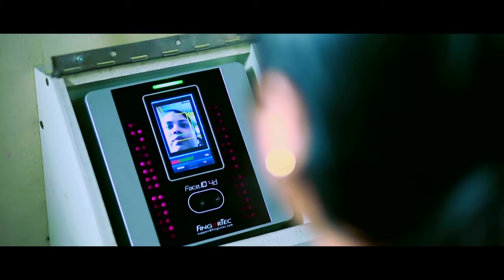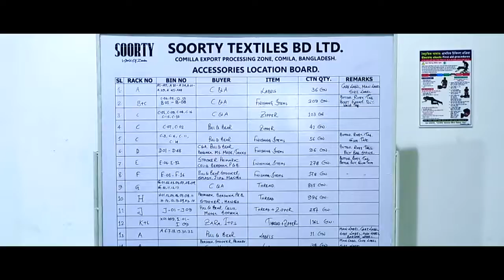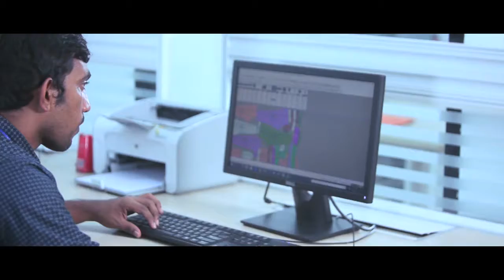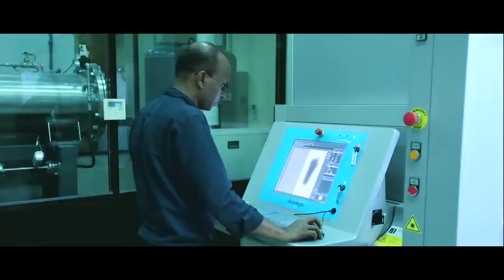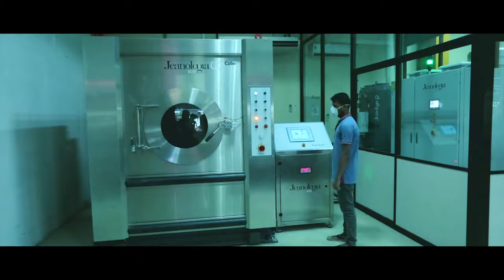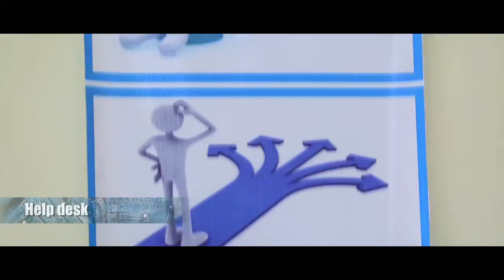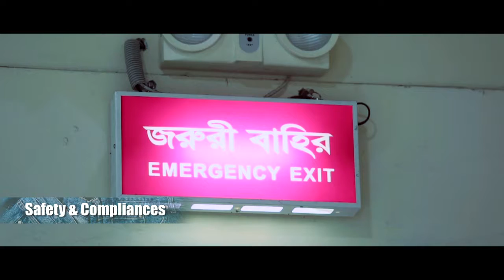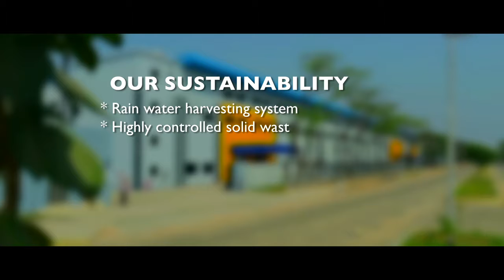garment factory tours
I’m garment sourcing agent specialize in jeans. I connect garment buyer and factory. I follow up order productions and other issues such as documents, shipping from A to Z.

I think 90 percent of jean fabrics need to be imported outside Vietnam at the moment. Although Vietnam has some local mills but they are still not competitive.

Washing is important not only for jeans but also for woman pants and others like twill. Anyway, washing is the most important part of jeans. It can change the look of the pant one hundred percent. At the moment, you can find get any kind of washing in Vietnam.

Vietnam can handle small quantity order such as 50 pieces of jean easily because their aim is to produce for local marketing and export to different countries. Those manufacturers usually keep their fabrics in stock. I like working in Vietnam because garment and fashion industry here is developing a lot.